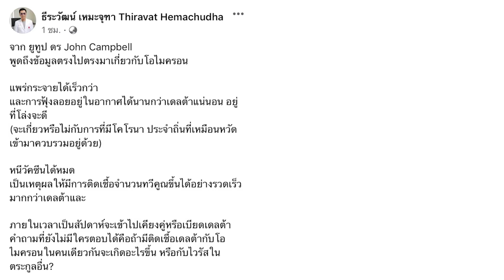โอไมครอนต้องเตรียมรับสถานการณ์เลวร้ายที่สุด : เกาะสถานการณ์ 11.30 น.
10.11 น. นายกฯ พอใจ"คนละครึ่ง"ช่วยปชช.ได้ดี
10.23 น. "สุชาติ"ช่วยลูกจ้างร้องนายจ้างเก็บค่าเดินทาง5พัน
10.38 น. ทองเปิดตลาดราคาปรับขึ้น150บาท
10.50 น. โอไมครอนต้องเตรียมรับสถานการณ์เลวร้ายที่สุด